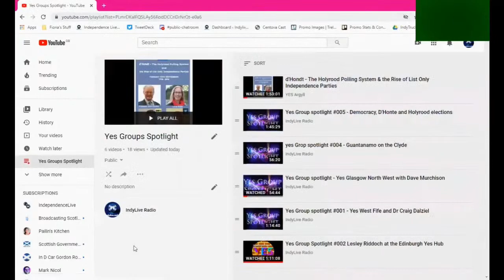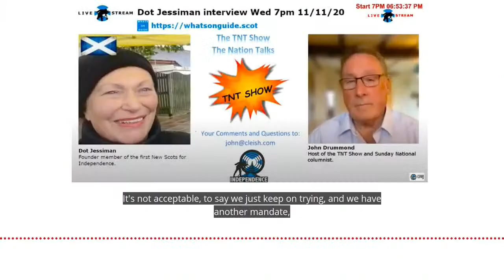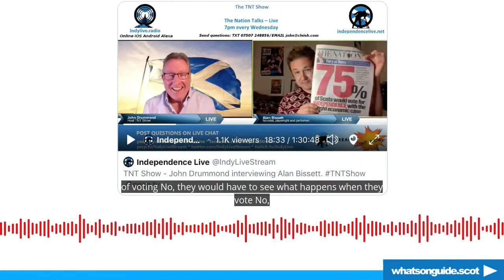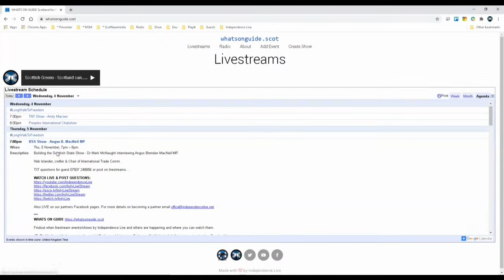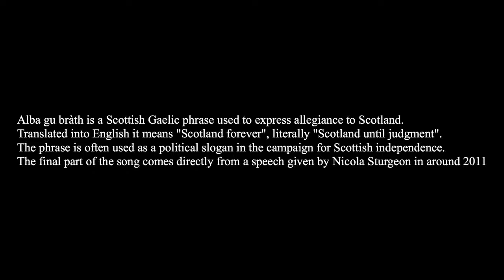John Drummond interviewing Gerry Hassan.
Writer commentator academic. Author and editor of numerous books.

SEND QUESTIONS FOR GUEST VIA:
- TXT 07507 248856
- POST on monitored livestreams *

for monitored livestreams.

- Where to watch online events by Independence Live & others.
- Listen to IndyLive Radio while you browse.
- Join our online chat.
- Add events, howto create shows & more!

BeTheMedia simply add " to your social media profile!

ABOUT TNT SHOW:

The TNT Show is an Independence Live production.

INDEPENDENCE LIVE:
1000s of streams since 2013
Neo-Eisimeileachd Beò - Na Mìltean de Bheò-Shruthaidhean bho 2013